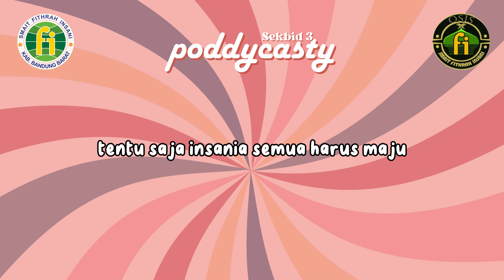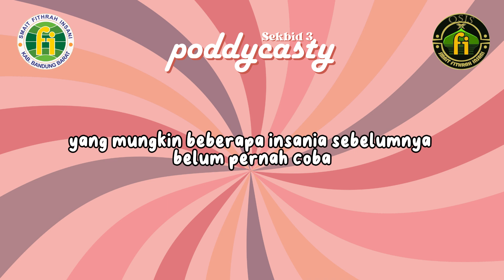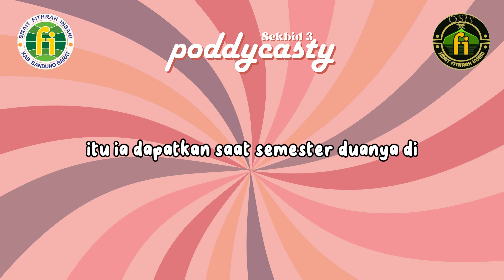PoddyCasty | 08 Sandy & Xaviera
Halo Insania!!
Indahnya pagi dengan mentari, indahnya malam dengan purnama

Dan kami hadir untuk mengindahkan masa belajarmu dengan PoddyCasty!!

Halo semuanya!!
di episode 8 kali ini aku bercerita tentang kisah inspiratif dari tokoh kita yaitu Sandy dan Xaviera🌻

Terus antusias tunggu kami yaaa!!

Buah mangga kesukaan Lya
Terimakasih Insania!